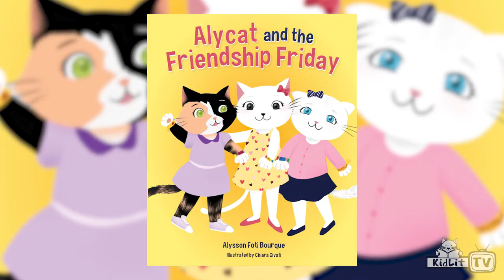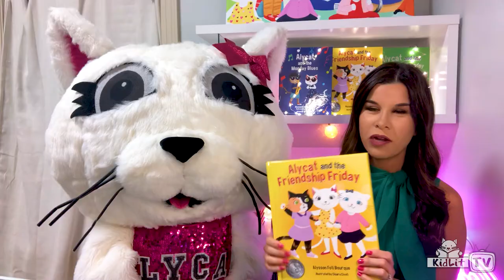ALYCAT (SM with Alysson Foti Bourque)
What do you get when KidLit TV teams up with Alycat? Serious fun! Join author Alysson Foti Bourque as she tells us all about the ALYCAT series and gives us a look at her newest book ALYCAT AND THE TOURNAMENT TUESDAY. Then, put on your dancing shoes as Alysson and Alycat teach us the Alycat Shuffle!

ALYCAT AND THE FRIENDSHIP FRIDAY BOOK
There’s a new student in class and Alycat feels left out. Can she use her creativity and imagination to help everyone feel included?

ALYCAT AND THE TOURNAMENT TUESDAY
MOM’S CHOICE AWARD WINNER! Can Alycat’s brother, Bugsy, win his golf tournament without his lucky ball?
“This sweet and beautifully illustrated story will capture young cat fanciers and parents who want to teach their children about self-reliance. – BOOKLIFE REVIEWS

ALYCAT AND THE MONDAY BLUES
A Mom’s Choice Award Winner and Best Book Award Finalist! Alycat wakes up on Monday with the dreaded Monday Blues, certain that nothing will go right. But when a mishap sends her astray, she discovers that helping a friend will help her discover her own hidden talent and cure her Monday Blues!

ALYCAT AND THE THURSDAY DESSERT DAY
Alycat will need to rely on her imagination to satisfy her sweet tooth! With the help of her best friend Spotty, she discovers that trying new things can lead to fun adventures and tasty inventions! The Alycat series encourages readers to celebrate the joy, innocence, and fearlessness of being a kid. Alycat and the Thursday Dessert Day is the first book of the Alycat series.